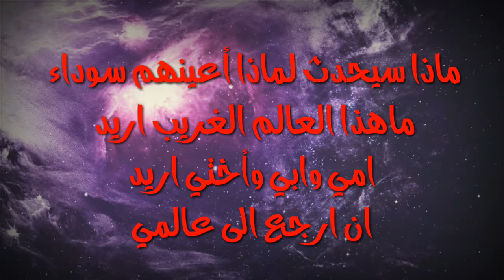أحداث قصة باب غرفتي السريه